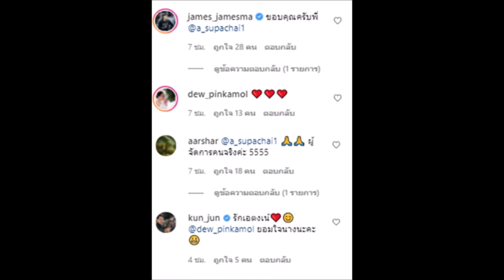ล่าสุด หน่อย บุษกร อึ้ง! เมื่อเห็นสิ่งที่ เอ ศุภชัย